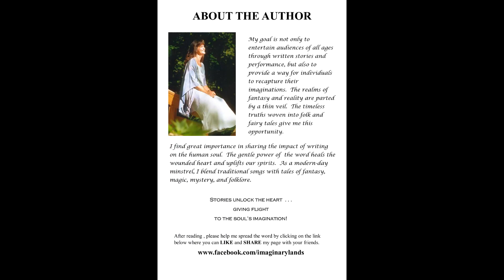A Celtic Love Ballad: "The Water Is Wide"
Today’s selection is the tender Celtic ballad, “The Water is Wide” depicting the intricacies of the heart in love sought, love gained, and love lost.